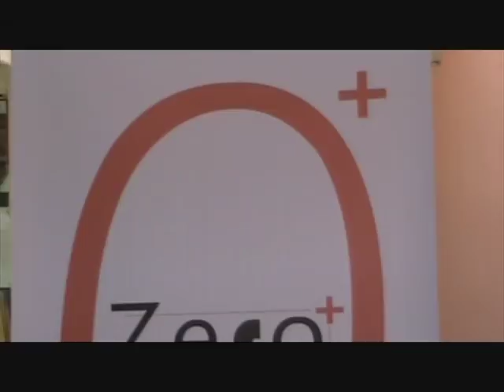Intervista a Jodit D'Alessandro coorganizzatrice della convention Zero+ Positivo 9/06/12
- Intervista registrata in occasione della Convention di Zero positivo tenutasi a Roma presso la Domus Talenti il 9 giugno 2012
Jodit D'Alessandro, tra gli organizzatori dell'evento, ai microfoni di parla della condizione della donna lavoratrice in italia.

ZERO+, 9 giugno 2012 Roma. Quelli che vogliono un nuovo soggetto riformatore